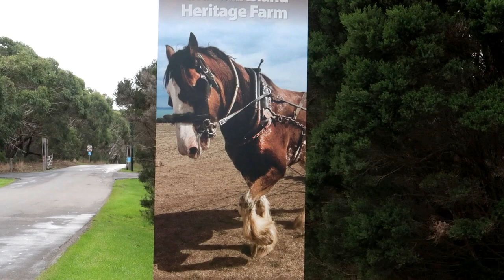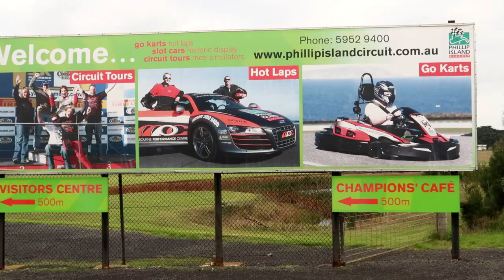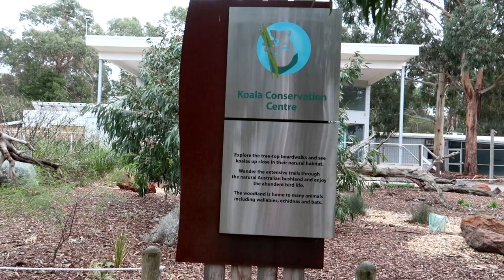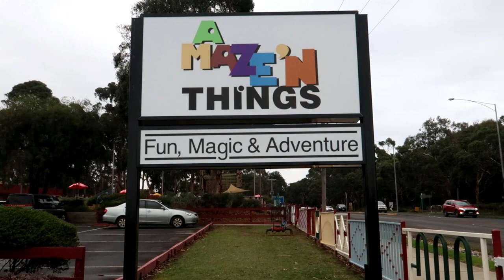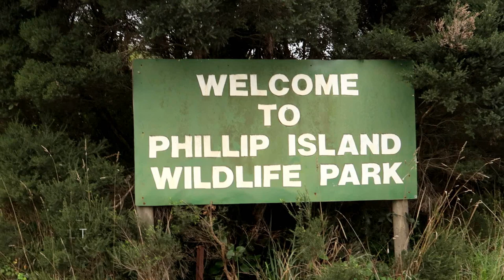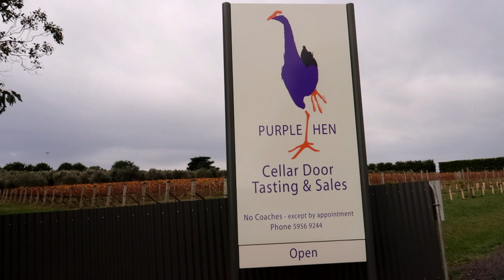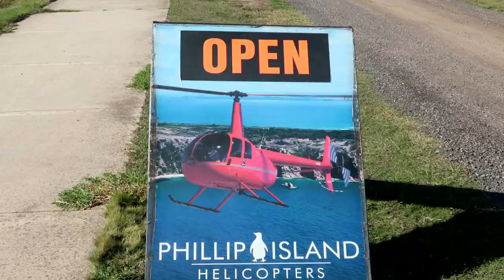Philip Island ,Australia ,Malayalam vlog by Binnichen Thomas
We love to go to Philip island Every time  very close to our home .
George Bass was the first European to visit Western Port on the 5th January 1798 after a voyage down the coast from Port Jackson in a 28ft whale boat.  He named it Western Port because it was west of Port Jackson.  Sealers soon followed, harvesting the seals on the Bass Strait islands and Seal Rocks near the Nobbies.
You can buy your tickets for many of the attractions on Phillip Island and in the Bass Coast area including:

The Penguin Parade

Antarctic Journey

Wild Oceans Eco Boat Tours

 Churchill Island

 Koala Conservation Centre

 Wildlife Coast Cruises

 A Maze’N Things

 Grand Prix Visitor Centre

 Maru Koala & Fauna Park

 Phillip Island Helicopters

 Rhyll Trout & Bush Tucker Farm

 Phillip Island Experience Pass

You can also buy tickets for some of the fantastic festivals and events.

Phillip Island Nature Parks are wonderful to watch all year around.